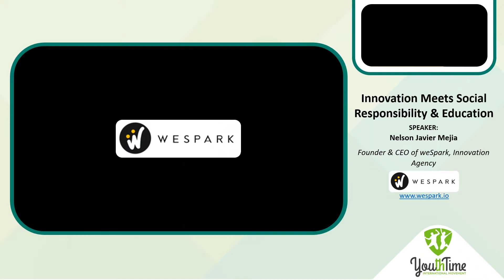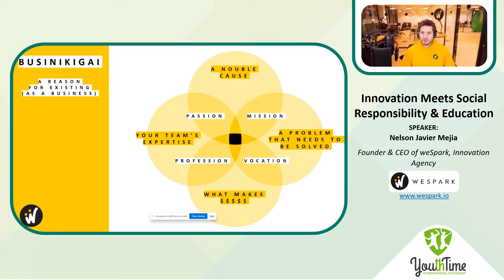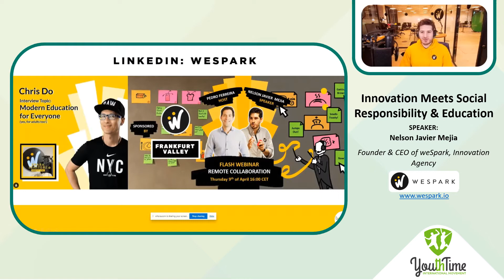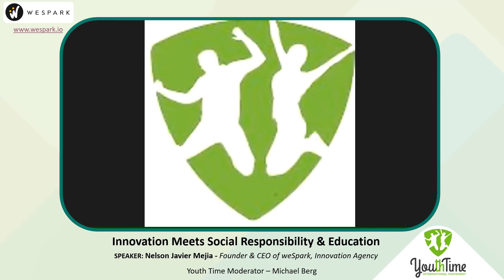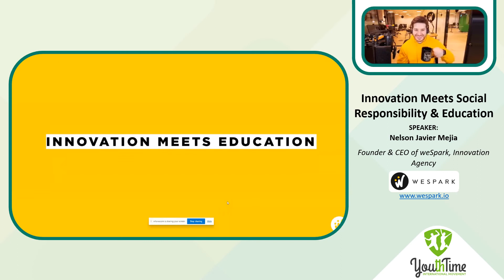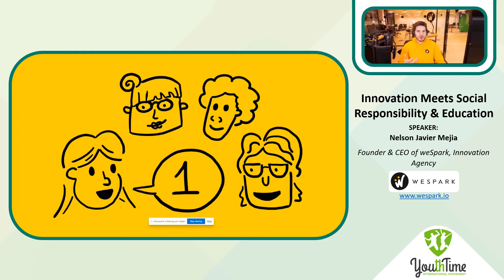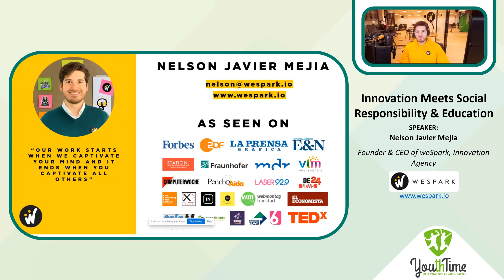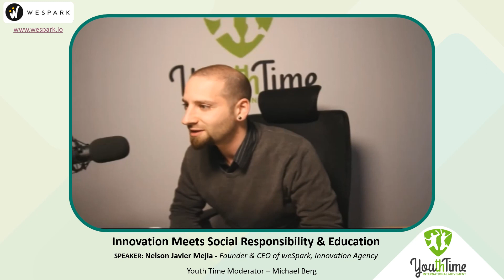Innovation meets Social Responsibility & Education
Here’s another exciting Yout Time Online Event: ‘Is Corporate Responsibility Key to Sustainability?’

Nelson is an Innovation specialist and will be explaining the role education has in developing an ‘innovation mindset’ and what innovations education needs. Using his own personal examples of CSR work his business does to show how CSR contributes to this, why it is so important for sustainability, and looking at what happens when CSR is done wrong.